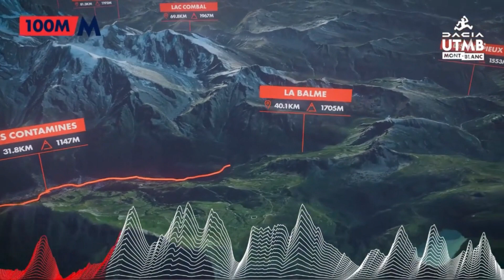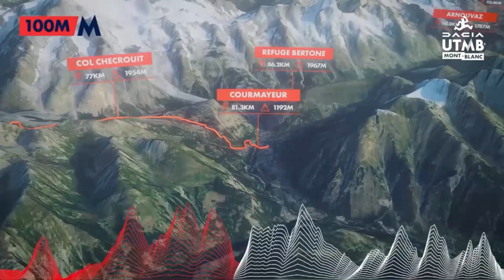Moje UTMB w wielkim skrócie